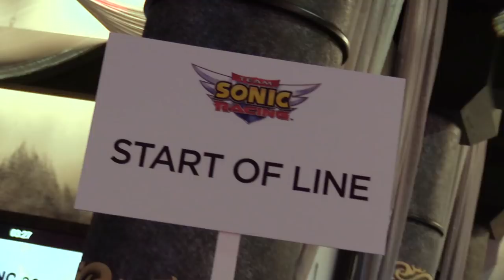Takashi Iizuka & Derek Littlewood on Team Sonic Racing!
Sonic is back in the driver's seat with Team Sonic Racing! Victor Lucas catches up with Takashi Iizuka, head of Sega's Sonic Team, and Derek Littlewood, design director at Sumo Digital, for a closer look under the hood!